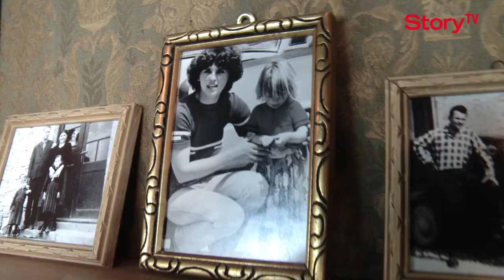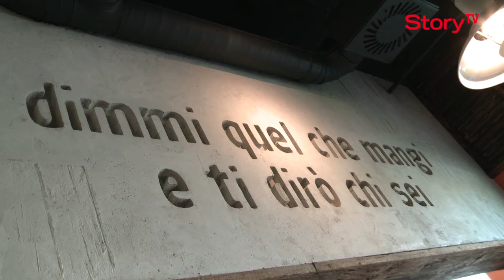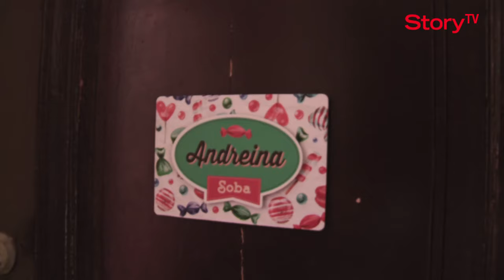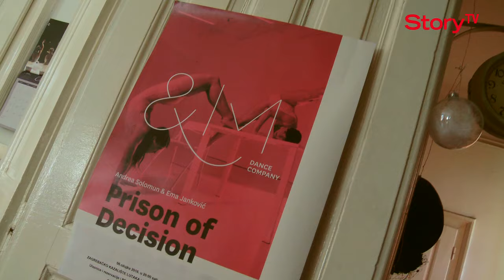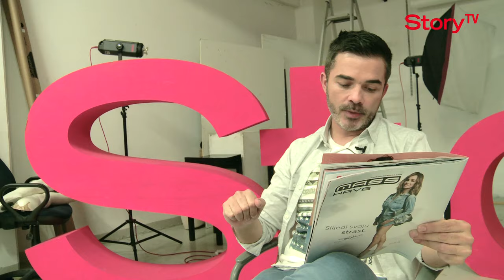Story TV (sezona 1, epizoda 2) Josipa Pavičić Berardini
Novi član tima Adria Medije Zagreb odnedavno je Daniel Delale. Poznati televizijski urednik i voditelj pridružio se respektabilnom timu kao direktor uredništva internetskih izdanja. Daniel će biti zadužen za sadržaj na digitalnim platformama AMZ. Uživajte u drugoj epizodi ''Story TV-a'.